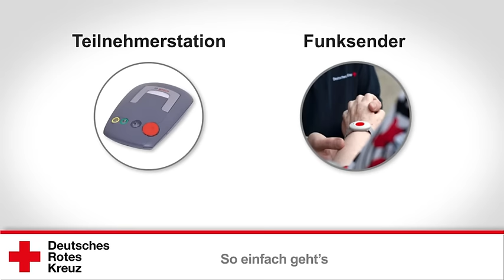Hausnotruf DRK Stuttgart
Auf unserer Webseite finden Sie Informationen über den DRK-Kreisverband Stuttgart und seine Einrichtungen. Wir schützen und helfen dort, wo menschliches Leiden zu verhüten ist.

DRK Kreisverband Stuttgart
Reitzensteinstr. 9
70190 Stuttgart